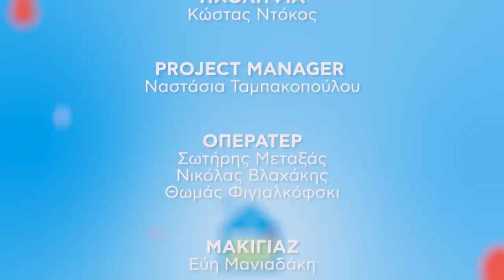🏠 Plaisio: THE HOME SHOW | Ep.02 | GIVEAWAY ΑΞΙΑΣ 1.599€!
🥵Το δεύτερο δροσερό επεισόδιο του The Home Show μόλις έφτασε! Ο Σπύρος Σούλης θα σου μάθει τα πάντα την τεχνολογία του κλιματιστικού και σου κάνουμε ΔΩΡΟ το μοναδικό κλιματιστικό Daikin Emura αξίας 1.599,00 €!
Ο διαγωνισμός λήγει στις 10/07/2020 και o νικητής θα ανακοινωθεί με σχόλιο κάτω από αυτό το βίντεο στις 13/07.
Good Luck!